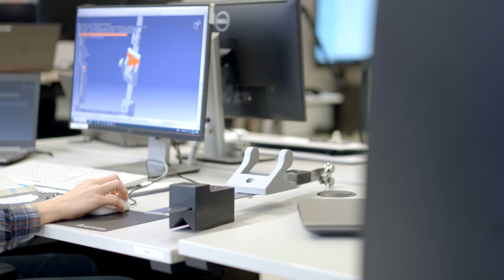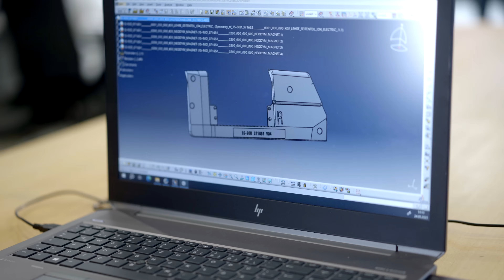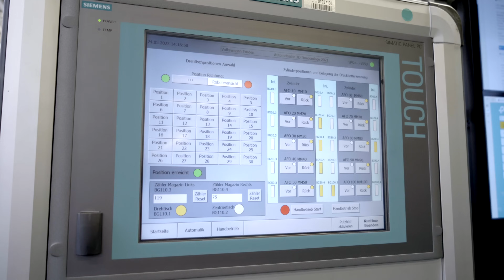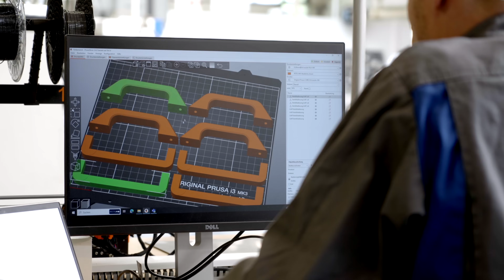Prusa XL at Volkswagen Academy - How 3D Printing Is Used There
Explore the Volkswagen Academy in Emden - a place where cars meet 3D printing! Witness how future professionals are trained with Original Prusa 3D Printers for tasks ranging from prototyping to tooling. And all of this revolves around an autonomous 3D printing farm with a collector robot! Also - Original Prusa XL printing carbon parts with ease!